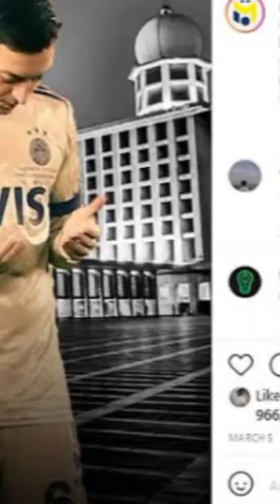mesut ozil ke rans cilegon